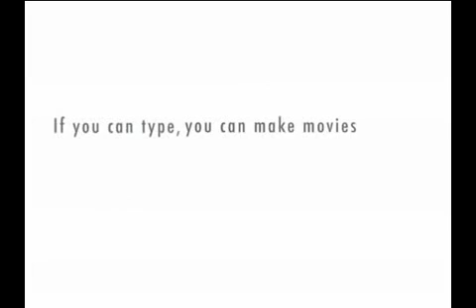Pat Condell Interview part 2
Part 2 of the transcript of Atheist Vlogger Pat Condell's interview with Dutch Newspaper AD Weekend in March 2008.